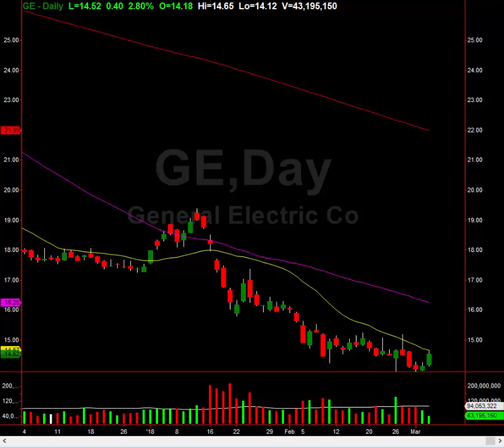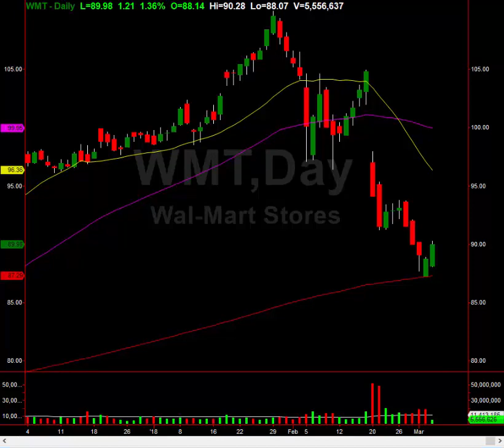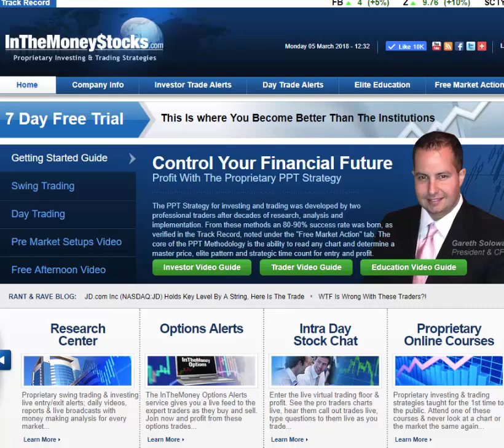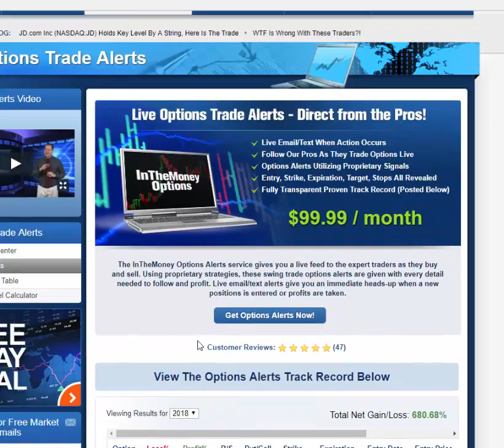Two Options Plays Netting $1,000s: See Them Here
Watch this video to see what is happening within our member services If you are swing trading stocks, swing trading options or day trading stocks... our Pros are the ONLY REAL traders on the web, and the ONLY traders you should follow!